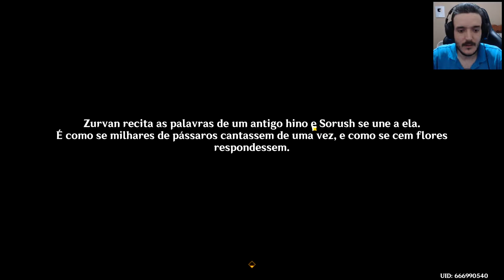O GOLEM, O CANHÃO DAS RUÍNAS E A GRANDE CANÇÃO DE KHVARENA - GENSHIN IMPACT #296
Olá pessoal, esse é mais um video da série de Genshin Impact no canal e desta vez encontramos um Golem e um canhão das ruínas, também coletamos partes da canção de Khvarena, espero que gostem :D.